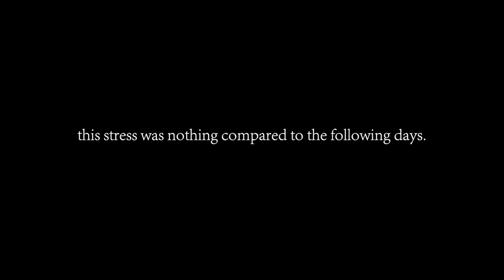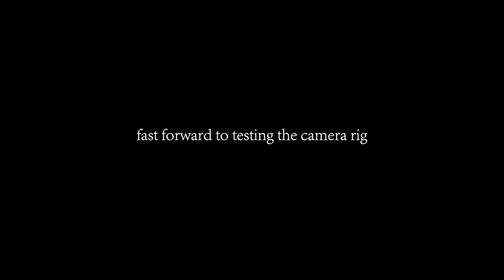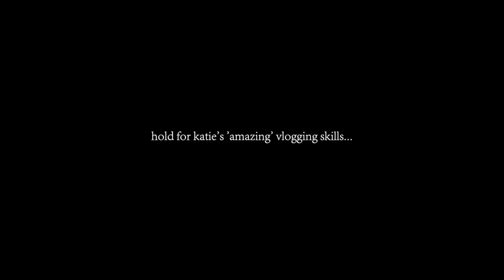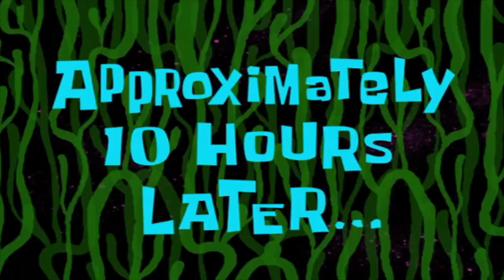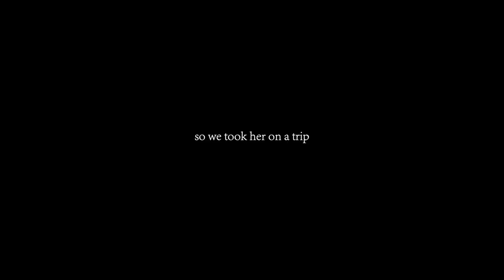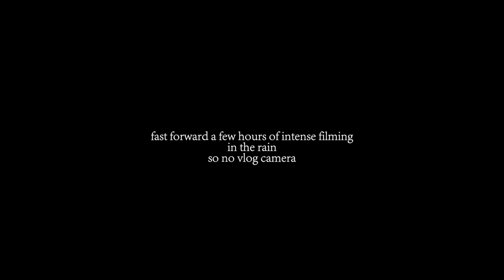JUST DRIVE (2019) Behind The Scenes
Behind the scenes of a University student short film "JUST DRIVE"
It was a long time ago, but nonetheless, a blast
hope you enjoy this video as much as i do x